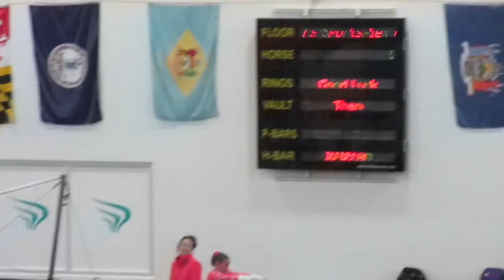Beam Champion & 2nd All Around| 2015-16 Gymnastics Meet #7 | Flippin' Katie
♥ Katie competes in her 7th gymnastics meet of the season.  She remains beam champion and takes 2nd All Around.  See her great performance! Another Flippin' Fun Video from Flippin' Katie!

♥ Katie is an 11 year old gymnast, sister, friend, swimmer and coral girl  who loves pigs. She is in her first year of homeschool and in 6th grade.
♥ Brennan joins in the fun: he's a witty, fun-loving, athletic 13 year old water polo player, golfer and swimmer who aspires to be President!
♥ Little brother Ryan is a lovable 9 year old who sometimes acts CRAZY!  He is in 4th grade, loves golf baseball, riding his bike and swimming.

We welcome a friendly, fun and entertaining YouTube community !